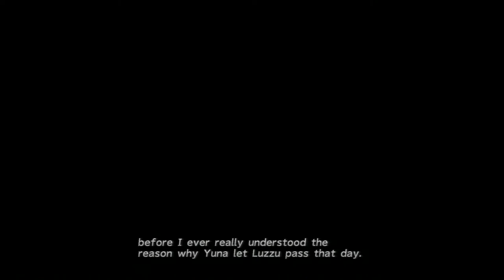Let's Play Final Fantasy X HD - Part 14 - Mushroom Rock Road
And Wakka punching Luzzu in the face. Good times!